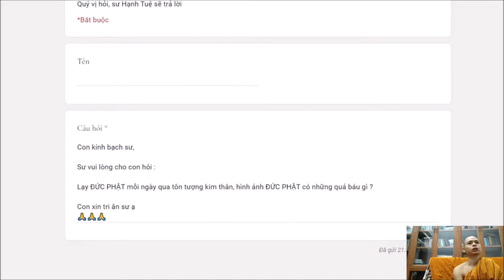262. Việc lễ lạy tượng Phật có quả báo gì?